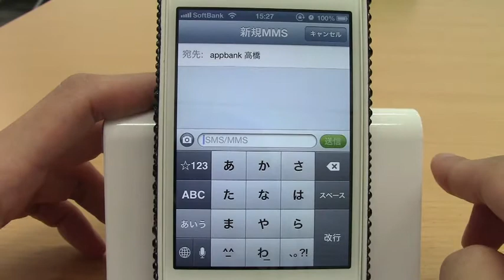らくらく登録電話 Lite/iPhoneアプリ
超見やすい！らくらくフォン風電話帳アプリ。